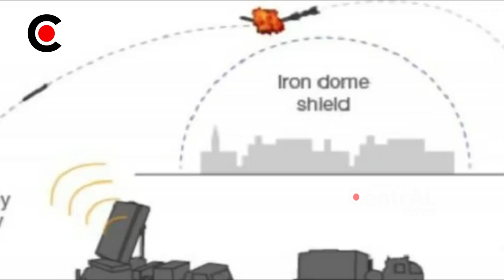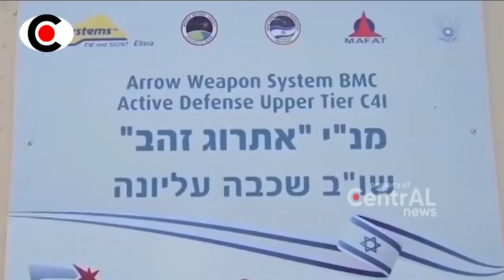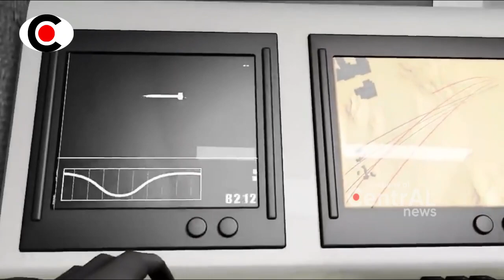BERITA TERKINI ~ M0DY4RRR!! IR0N D0MEE KEMBALI J3B0L TAK BERFUN9SI DIH4NTAM R4TUSAN R0K3T P4LESTIN4!